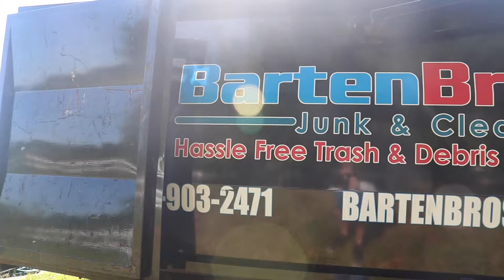All in a Day's Work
Everyday the Barten Bros are helping someone in New Jersey take back control of their living space and finally get rid of that pesky clutter around their house!